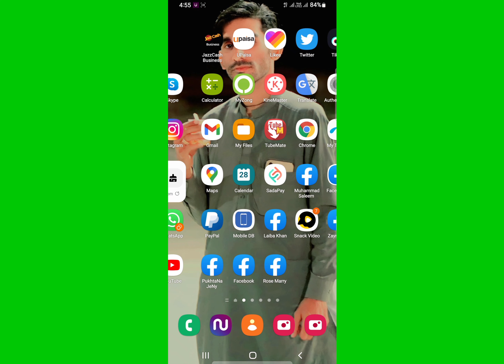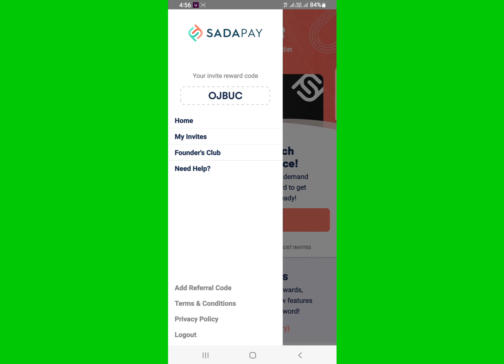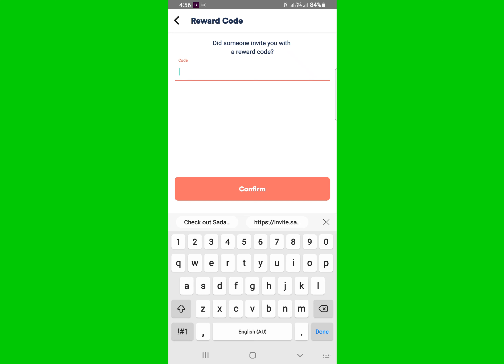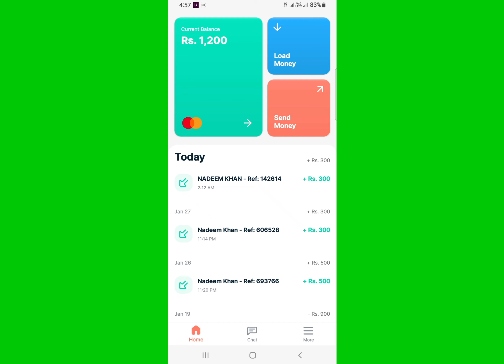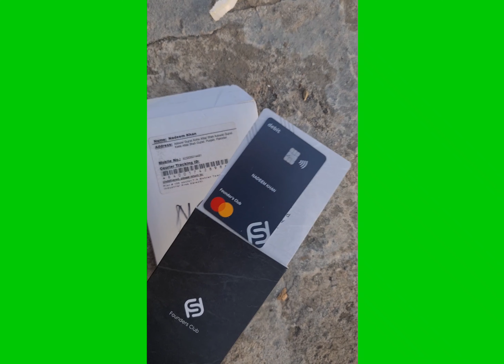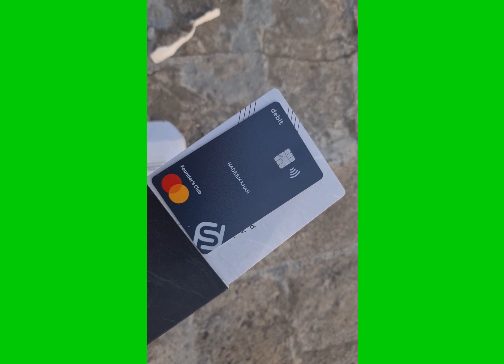SadaPay Free Account Open Free Debit Card#SadaPay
SadaPay Free Account Open Free Debit Atm Card